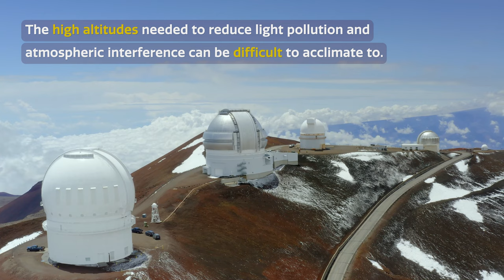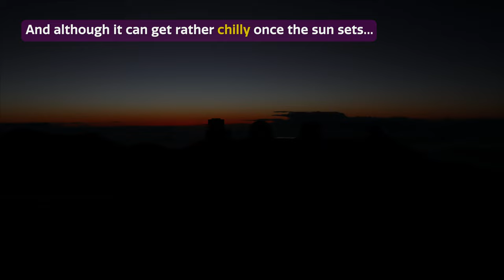Cosmoview Episode 75: The Challenges and Charms of In-Person Observing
NSF’s NOIRLab’s world-class observatories — Cerro Tololo Inter-American Observatory, Kitt Peak National Observatory, the International Gemini Observatory, and Vera C. Rubin Observatory — are built in some of the highest and driest locations on Earth, often situated far from major inhabited areas. This means that getting to and working on-site presents some niche challenges, but also provides astronomers with the opportunity to discover out-of-the-way and unique environments.

Credit:
Images and Videos: International Gemini Observatory/CTIO/KPNO/NOIRLab/NSF/AURA/DOE/FNAL/DECam/T. Matsopoulos/R. Hahn/T. Slovinský/N. Bartmann